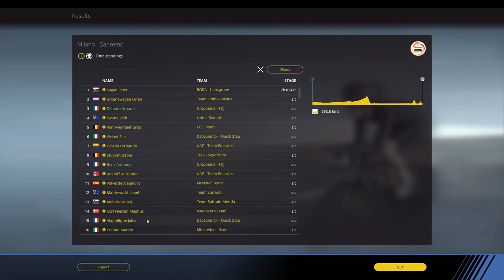2019 MILANO SAN REMO - Pro Cycling Manager 2018 || Groupama-FDJ